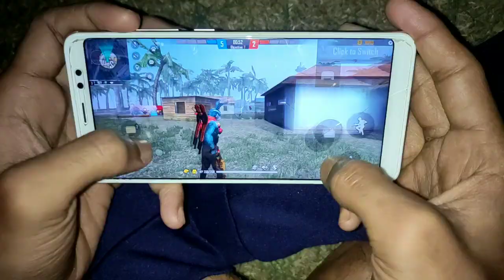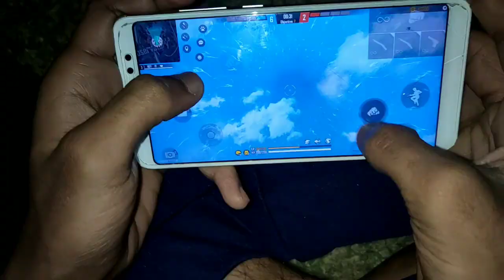74 LEVEL UP HANDCAM NOTE 5 PRO📱🇮🇳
WELCOME 🌹
IBOY FF 💔
ALL GAME MY WORLD 💔
INSTAGRAM 💔 IBOY FF

FREEFIRE  HEADSHOT  WORLD IBOY FF 💔
MOBILE PHONE PLAYER 💔
OP HANDCAM WATCH NOW 💔

1ST 💔
DEVICE 💔 REDMI NOTE 5 PRO
DPI 💔 NORMAL
RAM 💔 6GB
ROM 💔 64GB
PROCESSOR 💔